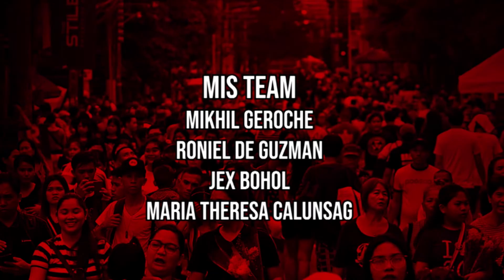Lagay ng AGONCILLO, BATANGAS matapos ang pagputok ng TAAL VOLCANO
Report ni: Ronilo Dagos